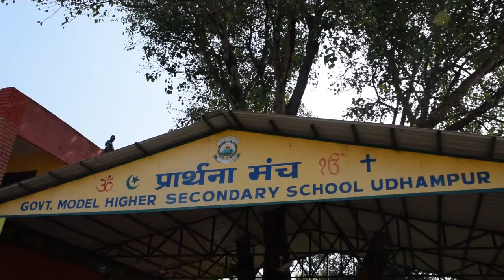Union Minister of State, Arjun Ram Meghwal inaugurates magnificent display of heritage at Udhampur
Union Minister of State, Arjun Ram Meghwal  inaugurates magnificent display of heritage  articles, release documentary Movie on culture and historical monuments* prepared by district Administration during 2nd day of two day visit to Udhampur